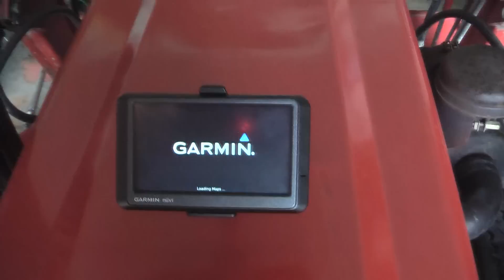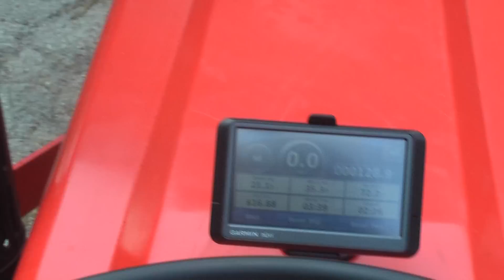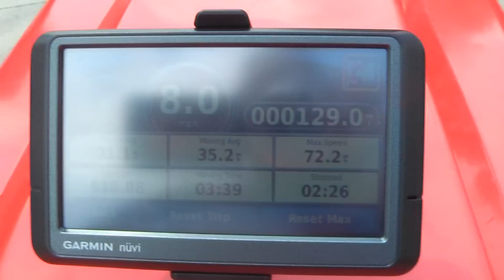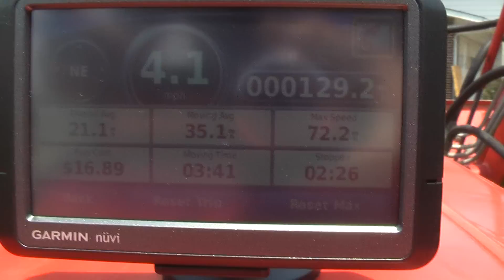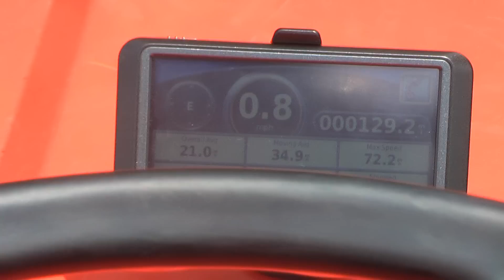1994 Kubota B7100HST Top Speed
Not very fast :)